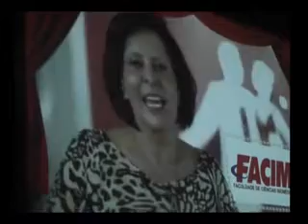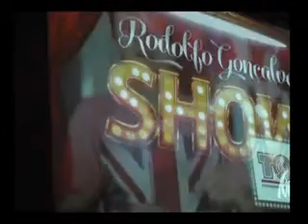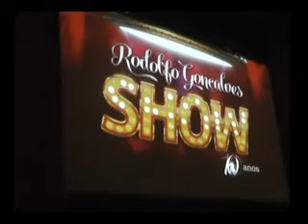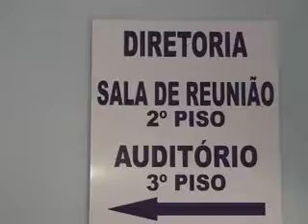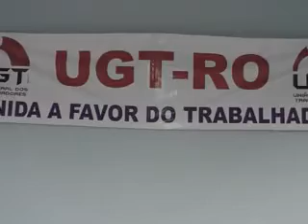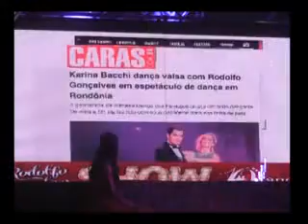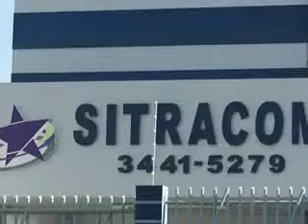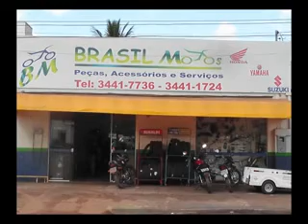RODOLFO GONÇALVES COMEMORA 10 ANOS COM SHOW DE BABI XAVIER EM CACOAL RO 5 E 6 12/20/2015